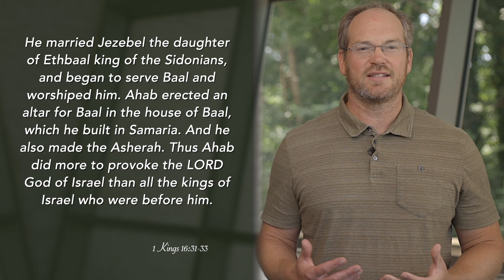Daily Practice for Thursday, August 11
It was not enough for him to follow the sins of Jeroboam, son of Nebat. He even married Jezebel, daughter of Ethbaal, king of the Sidonians, and began to serve Baal and worship him. Ahab set up an altar for Baal in the house of Baal, which he built in Samaria, and also made an asherah. Ahab did more to provoke the LORD, the God of Israel, to anger than any of the kings of Israel before him.
1 Kings 16:31-33
Today, we’re looking at a few verses from 1 Kings that are important to understand the story of Elijah. Elijah is a response to Ahab, who is the king of the north, the northern kingdom, who does more to provoke the Lord God than “any of the kings of Israel before him.” In other words, he's the worst king in a long line of bad kings. He's the worst one. What does Ahab do that is so wrong? He erects an altar to the God Baal, and he leads the people to worship this false God, Baal.

And so, in response to that, Elijah comes to call the people back to worship the one true God. This is why Elijah is such a great figure for us to study in this time in which our culture and more and more people are following other gods. They're following other things that are taking them away from the Lord and interest in God seems to be waning. Let’s pray to be like Elijah and call people back to worship the Lord.

Heavenly Father, we pray for our culture. We pray for our culture that seems to chase so many other things — power, possessions, pleasure — everything else except you. God, we pray that we would be like Elijah, that you would use us to bring people back into a relationship with you. And we pray this through Christ, our Lord. Amen.